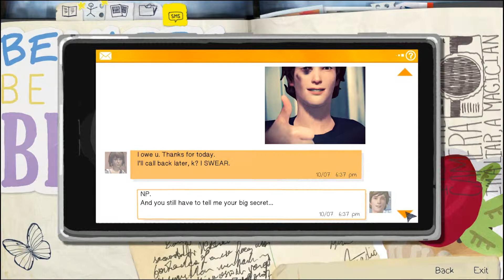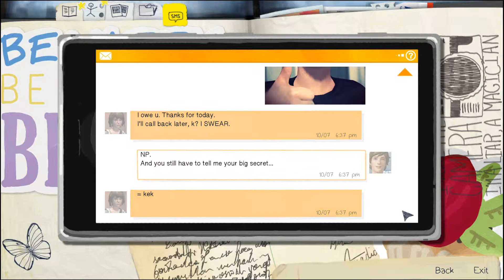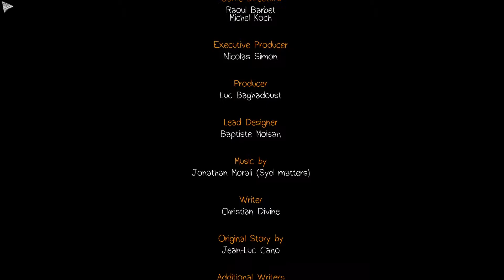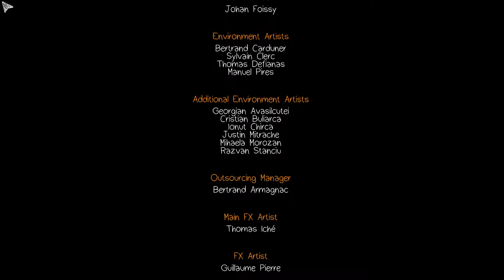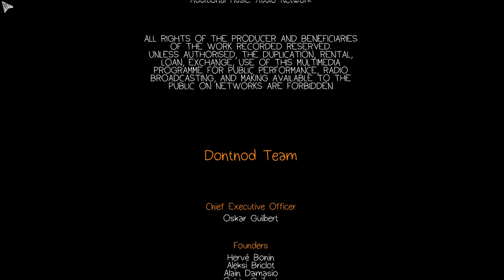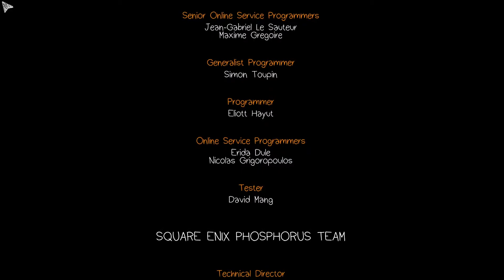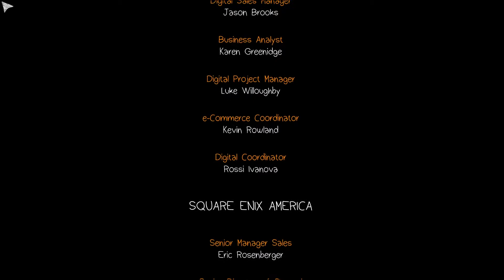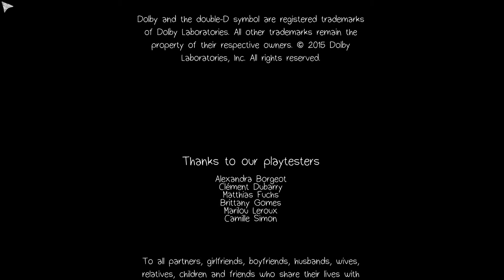Ende von Episode 1 - #007 ✰ Life is Strange ✰ Deutsch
Life Is Strange ist ein episodisches Spiel in fünf Teilen, das sich vorgenommen hat, Spiele zu revolutionieren, in denen Wahlmöglichkeiten und Konsequenzen die Geschichte beeinflussen. Dies geschieht durch das Zurückdrehen der Zeit, was die Veränderung von Vergangenheit, Gegenwart und Zukunft erlaubt. Du bist Max, eine Fotografie-Studentin, die ihre alte Freundin Chloe mit ihrer neu entdeckten Fähigkeit zum Zurückdrehen der Zeit rettet. Die beiden lernen bald die dunklere Seite von Arcadia Bay kennen, als sie die verstörende Wahrheit hinter dem plötzlichen Verschwinden einer Mitstudentin aufdecken. Bald beginnt Max, Geschehnisse vorauszuahnen und kämpft damit, die Implikationen ihrer Fähigkeit zu verstehen. Sie muss schnell lernen, dass die Veränderung der Vergangenheit manchmal zu einer verheerenden Zukunft führen kann.